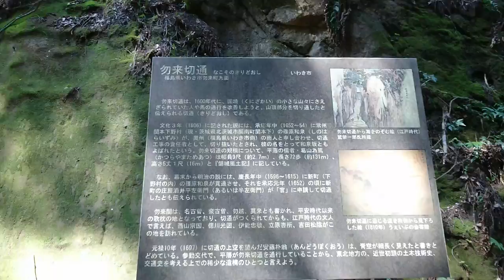コロナ騒動｜ストレス解消｜いわき市勿来町切通し｜ど田舎おやじのブラ散歩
過ぎたこと、失くしたもの、これからのこと、どうにもならないこと、取り返しのつかないことを・・嘆かない、心配しない、恐れない、くよくよしない、愚痴らない、ため息つかない・・。日々の中に、楽しみ、喜びを発見し、あたりまえの暮らしをあたりまえに享受する。生きているからこその、ハッとして、ムムッとして、ホッとすることなどをアップしています・・。